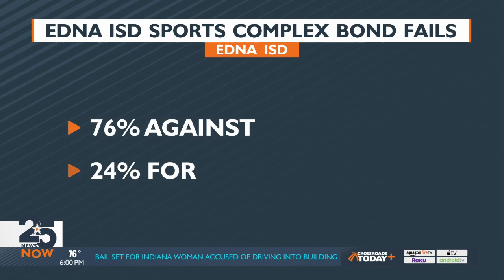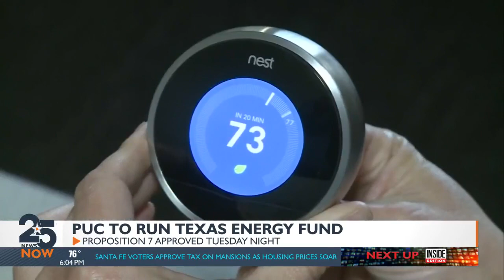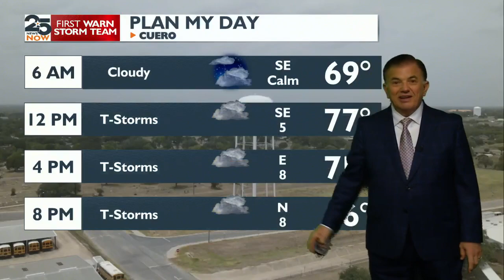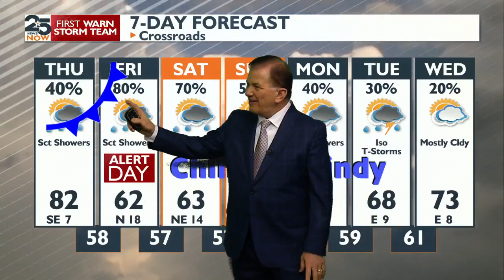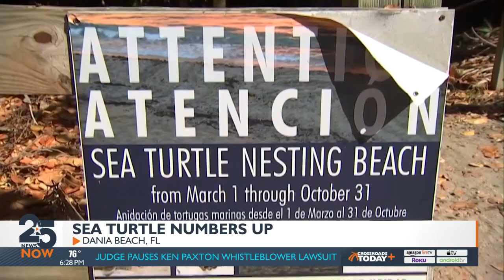WATCH NOW: 25 News Now at 6 p.m. Wednesday